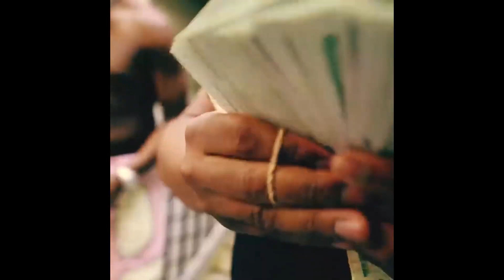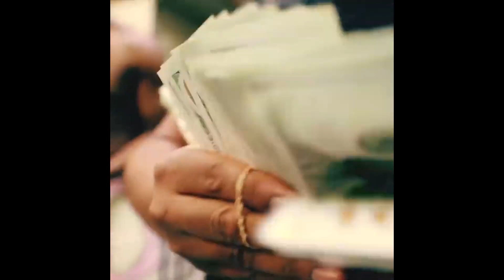[FREE] Real Boston Richey Type Beat "Veeze Flow"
FREE FOR NON PROFIT USE, FOR COMMERCIAL USE PLEASE PURCHASE A LEASE. ANYONE WHO RELEASES A SONG WITHOUT A LEASE WILL BE HIT WITH COPYRIGHT.

FREE ONLY FOR SOUNDCLOUD (must tittle Prod. @whydahhh)

00:00 - Intro
00:12 - Verse 1
00:36 - Chorus
01:00 - Hook
01:12 - Verse 2
01:36 - Chorus
02:00 - Outro

Whydah The Biggest